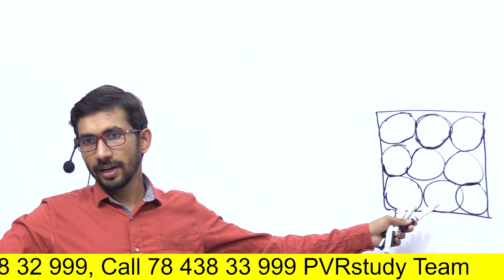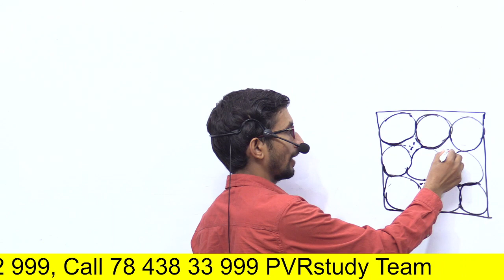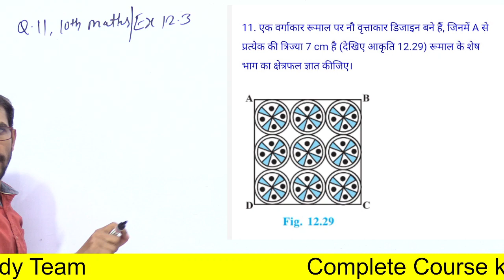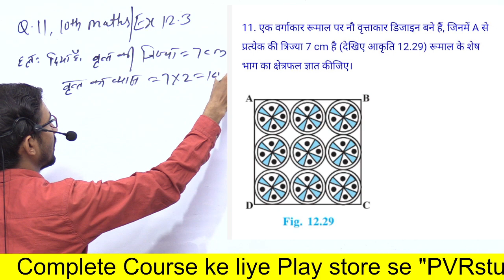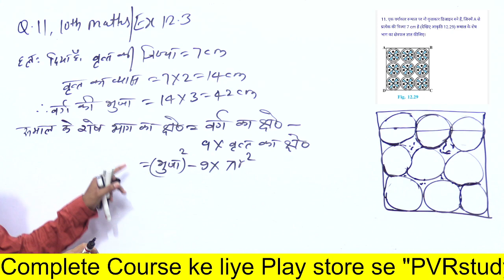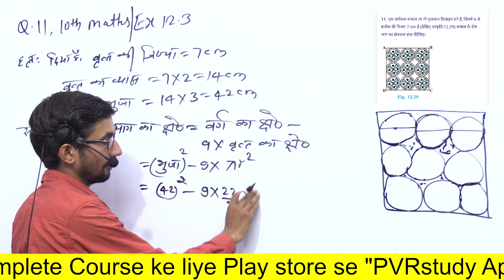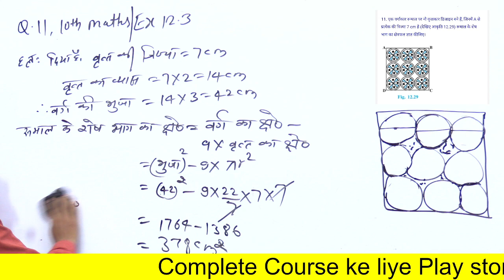UP Board 10th class Maths live | board kaksha 10 ki ganit class | Live 19